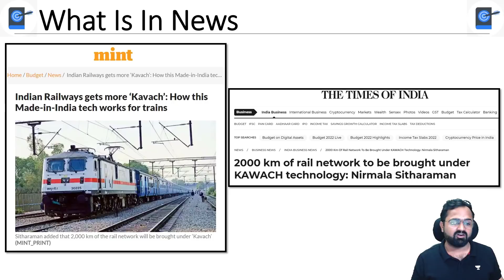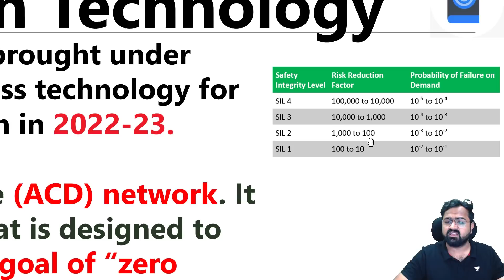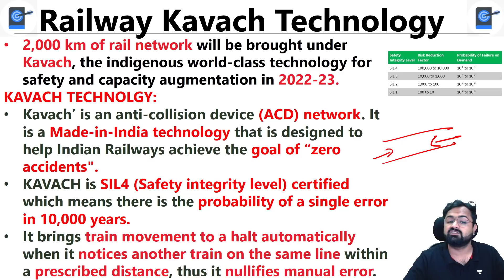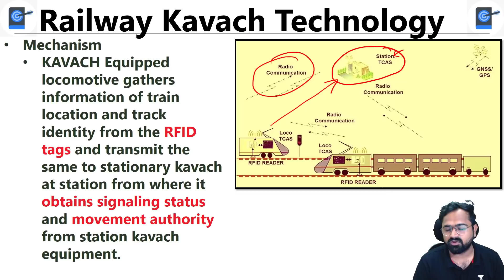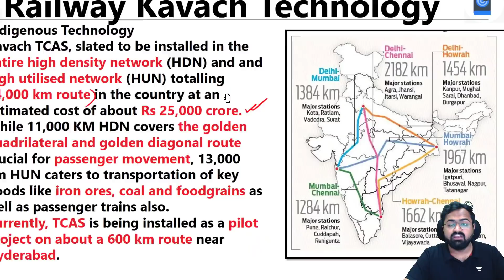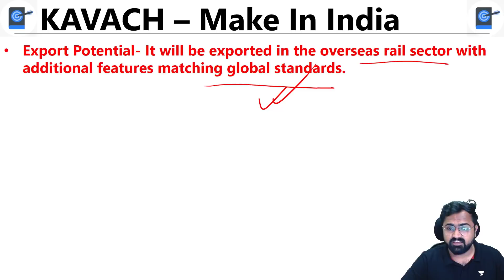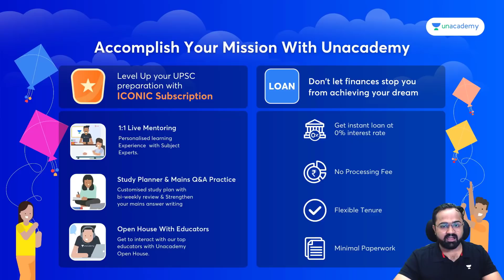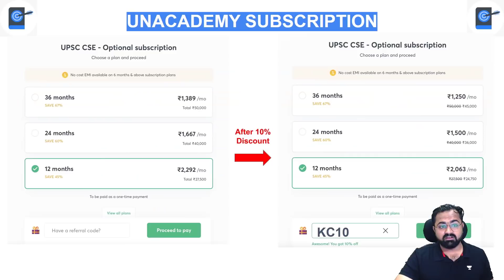What is Kavach Technology Announced In Budget| TCAS-Train Collision Avoidance System|Indian Railways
This lesson starts with a discussion on What is Kavach Technology Announced In Budget? TCAS-Train Collision Avoidance System|Indian Railways. This is for UPSC CSE by Kinjal Choudhary. It is very important for the UPSC CSE/IAS 2021/22 preparation

Unacademy Learner App Benefits:
1. Learn from your favourite Educator
2. Dedicated DOUBT sessions
3. One Subscription, Unlimited Access
4. Real time interaction with Educators
5. You can ask doubts in live class
6. Limited students
7. Download the videos & watch offline

Get the UPSC CSE- GS Iconic Advantage:
1. Personal Coach
2. Study Planner & Bi-weekly Reviews
3. Dedicated Doubt Clearing Space
4. Personalized Test Analysis
5. Study Booster Sessions
6. Preparatory Study Material
7. All the Unacademy Subscription Benefits